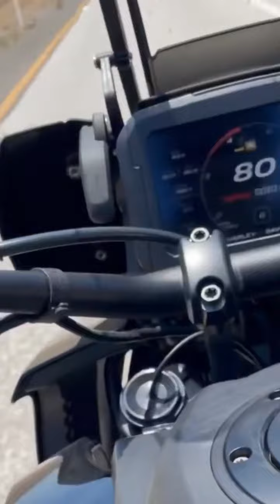Taylor Kinney Road Trip with John | Motor Racing | Saturday 10 July 2021